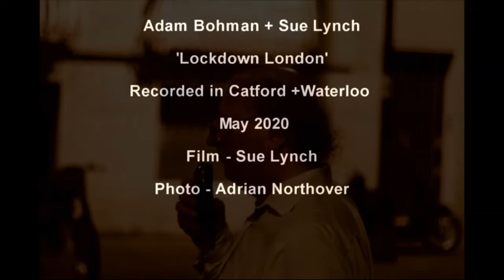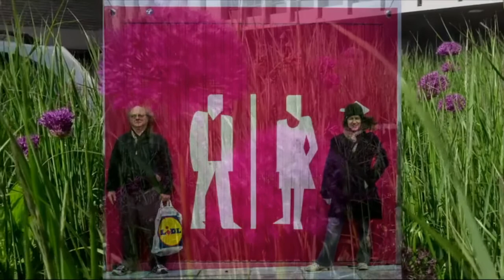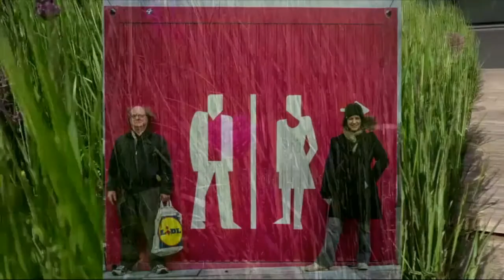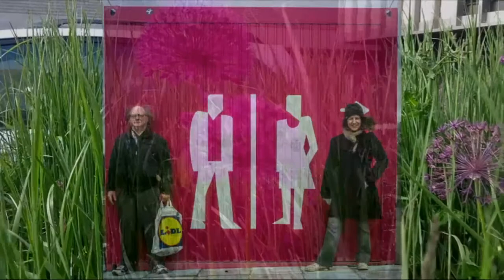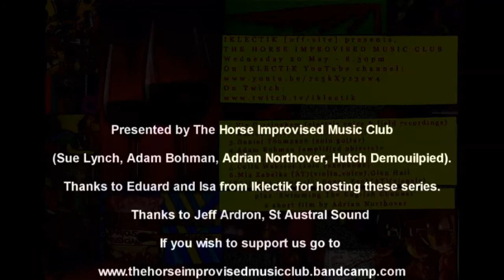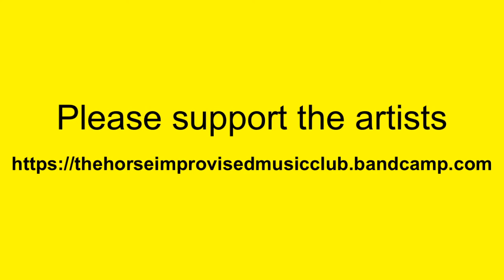The Horse Improvised Music Club (May)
Please support the artists and The Horse Improvised Music Club buying their music:

IKLECTIK [off-site] presents,

THE HORSE IMPROVISED MUSIC CLUB

Programme:
Viv Corringham (voice, electronics, film)
Adrian Northover (solo sax, film)
Daniel Thompson (solo guitar)
Adam Bohman (amplified objects) + Sue Lynch (tenor sax, clarinet)
Colin Webster (solo saxophone)
Mia Zabelka (violin) + Glen Hall + Conny Zenk (Visuals)
Flyer by Adam Bohman